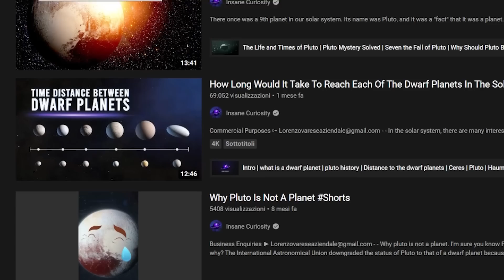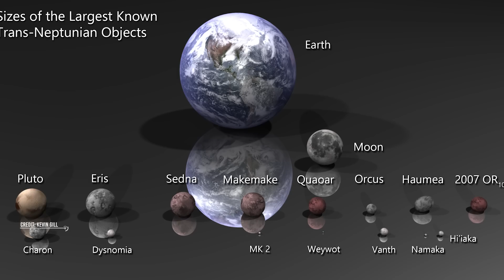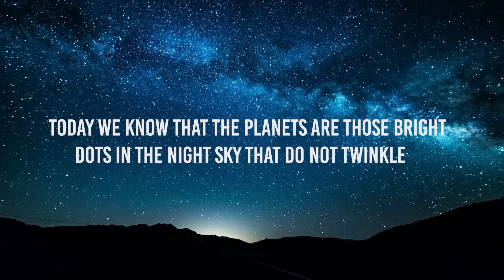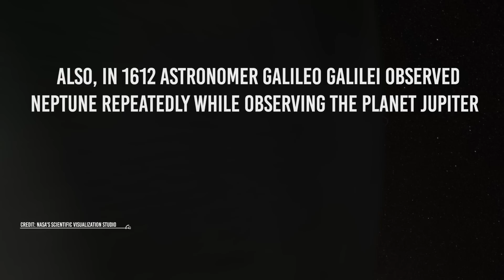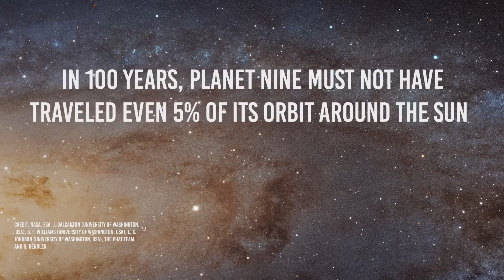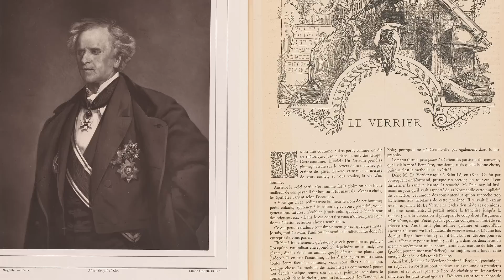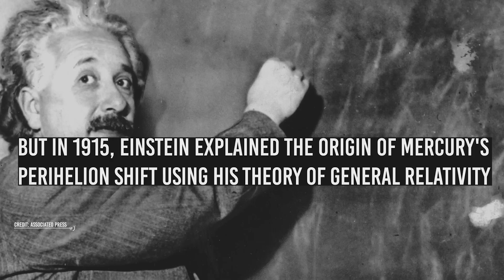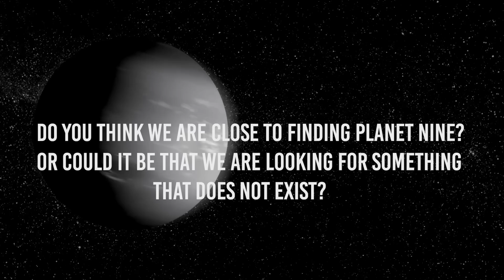How Long Till We Find Planet 9?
When we were kids at school, we were taught that the solar system had nine planets, Mercury, Venus, Earth, Mars, Jupiter, Saturn, Uranus, Neptune, and Pluto, but after a few years, Pluto stopped appearing on the list of planets.
Why? And if Pluto is no longer a planet, then what would be planet 9?

8 PLANETS

But summarizing the story, astronomers removed Pluto from the list of planets in the solar system because the definition of "Planet" changed.
But can there be a ninth planet?
THE NINTH PLANET
Following the expulsion of Pluto from the select group of objects classified as planets, the idea that there could be a ninth planet came to light again, especially since such a planet has been searched for years.

Video Chapters:
00:00 Introduction
00:40 8 Planets
01:48 The ninth planet
03:21 The immensity of heaven
07:30 How to see the invisible
07:45 Comet Bernardinelli Bernstein
09:50 What if planet nine doesn't exist?
10:30 Ulcan planet